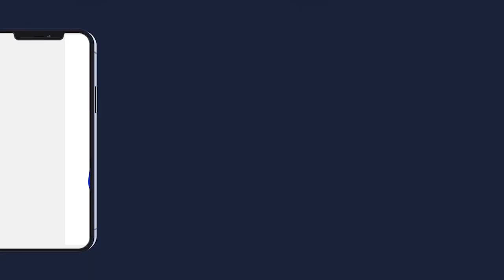WOTEB WA EUHLOU KHASSIDA CI NDIGALOUL SERIGNE MONTAKHA MBACKE LE 17 AU 25 JUILLET 2022